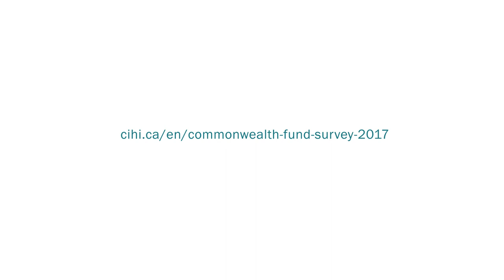Canadian seniors and access to specialists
Tracy Johnson, CIHI’s director of Health System Analysis and Emerging Issues, talks about what Canadian seniors said in The Commonwealth Fund’s 2017 survey when asked about their access to medical specialists.

Let’s CONNECT!